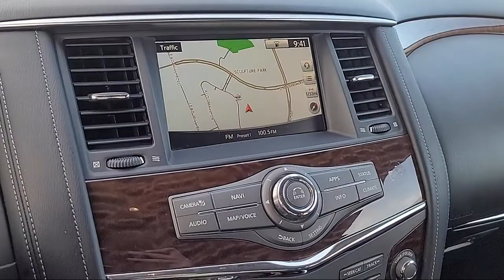2020 Nissan Armada SL Sport Utility Sacramneto Roseville Elk Grove Folsom Stockton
2020 Nissan Armada SL Sport Utility Stock Number: R32282 Vin:JN8AY2ND7L9106793 Previous Rental.

Future Nissan
600 Automall Drive